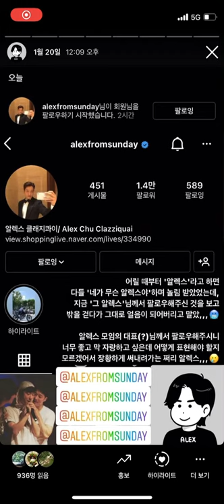21.01.20 | 클래지콰이 Alex가 맛잘알잘알 Alex를 팔로우 한 날, 베르트 살몬 파니노, 유미분, 칸트웍스 지옥사원 웹툰 회의, 랍트에서 짧은 머리로 돌아간 날